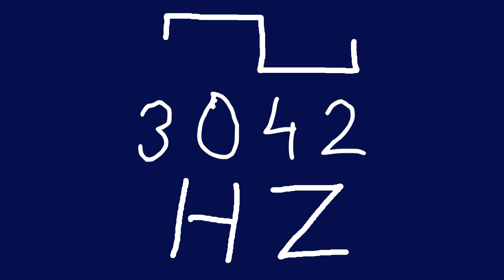3042 hz square